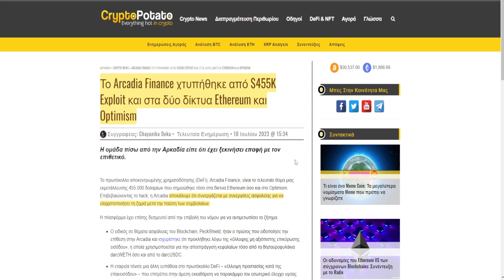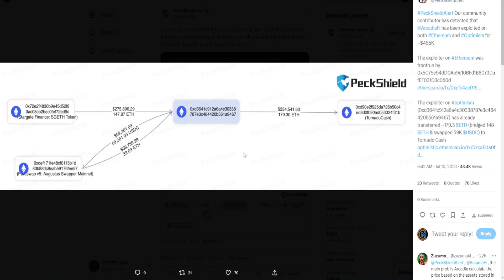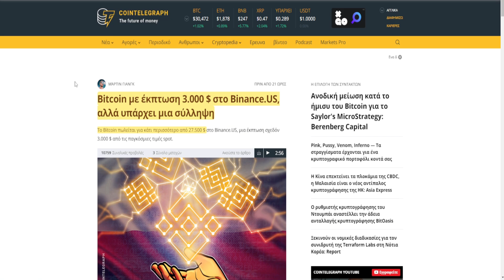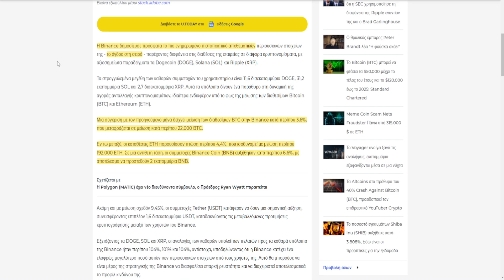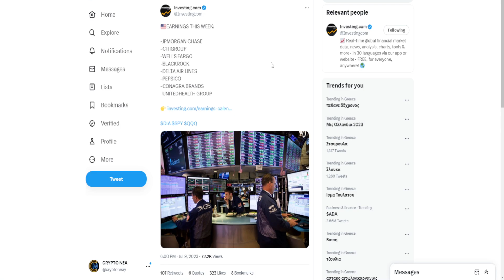CRYPTOΝΕΑ:Που είναι το btc 3000$ φθηνότερο, Binance αποθεματικά, ποσά CBDC έρχονται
🔗 ΠΗΓΕΣ 🔗

🕒Timestamps:🕒

0:00 intro
0:06 Scam
1:03 SEC
1:39 CBDC
2:08 Binance
3:40 market, outro